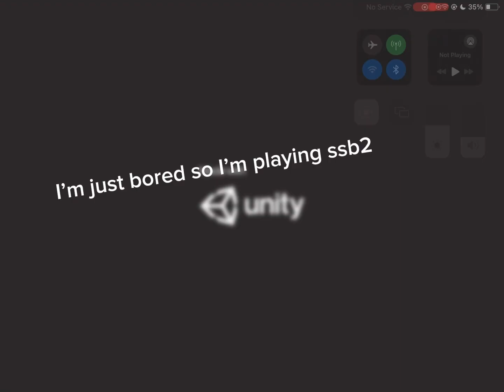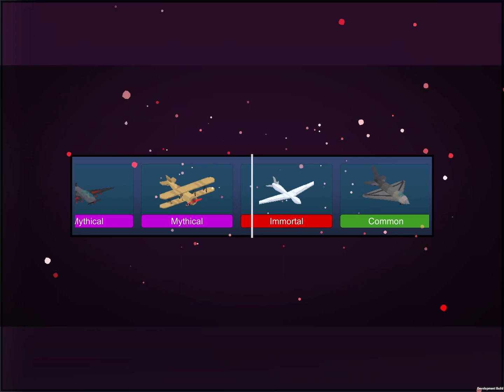Simple sandbox 2 shenanigans 2